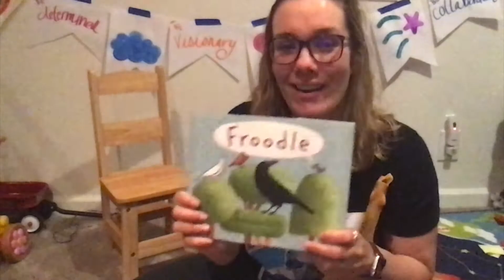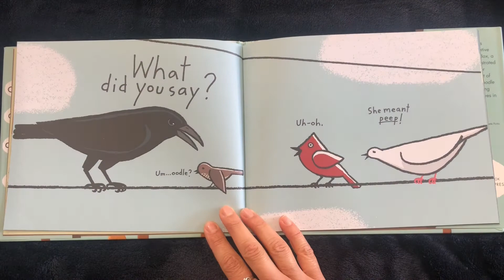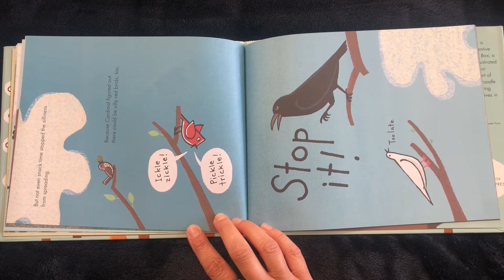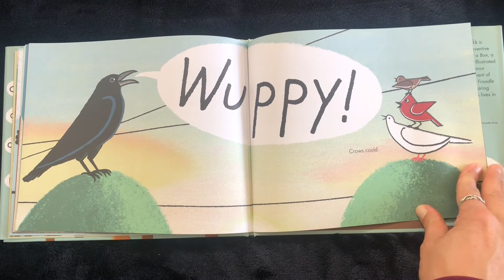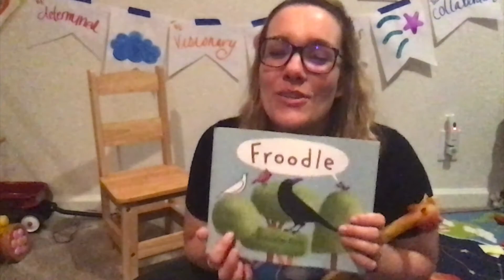Galileo Story Corner: Froodle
Camp Galileo Anywhere presents "Froodle" by Antoinette Portis, read by Camp Director, Kristin.

There’s no better way to summarize this light-hearted book than “Xomox!”
An endearing story about a little brown bird who dares to live unencumbered by the constraining norms of avian syntax, readers will giggle endlessly as they fly through the pages. The little brown bird finds the courage to whistle a different birdsong and, despite initial skepticism, soon has the neighborhood’s tweeters trying out some new tunes. Challenge your family to determine who is best able to navigate the hilarious bird words and see for yourself what it means to courageously share your voice.